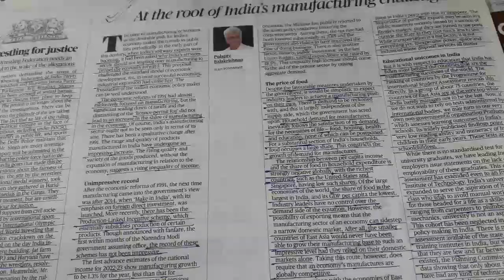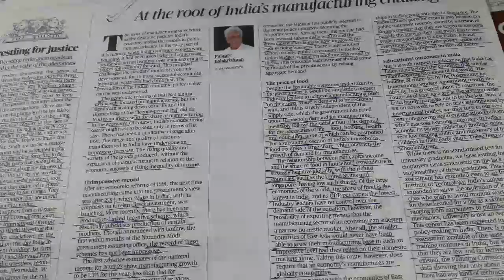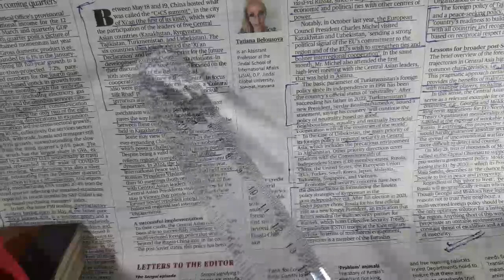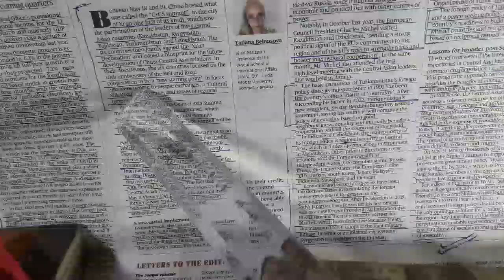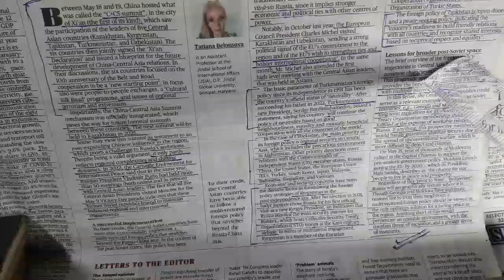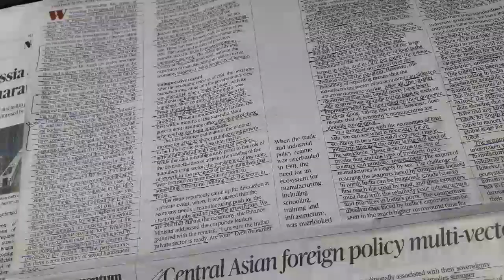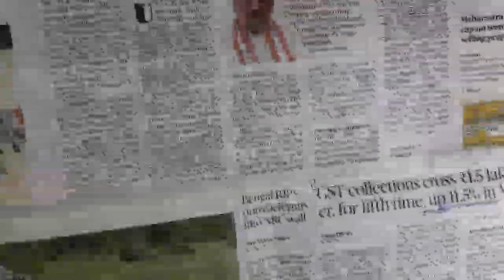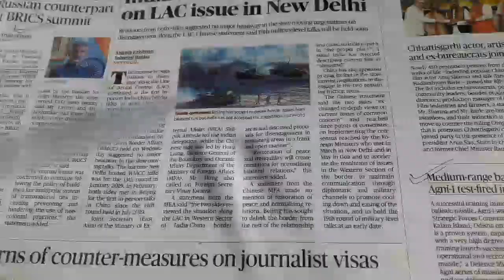The hindu|hindu news analysis|02June2023|Editorial analysis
The hindu|hindu news analysis| 02 June 2023| Editorial analysis|
The Hindu Newspaper Analysis & Editorial Discussion by JD Sir for UPSC CSE IAS in Hindi.
Important News Analysis (INA) for UPSC,CSE,IAS & state PSC. Important News Analysis Covers important news articles and editorial analysis from the Hindu Newspaper,The Indian Express,PIB News,Down to earth Magjine and yojna Magjine in the required depth mainly for UPSC,CSE,IAS,CDS,NDA,APFC,EPFO,State PSC,RBI Grade B,CLAT Exams Preparation,SSC and General Studies for all Comptetive examinations.

UPSC ki taiyari kaise karen|IAS Ki taiyari|UPSC Hindi Medium se kaise taiyari karen|upsc 2023
Upsc ke liye current affairs kaise padhe
Upsc pre ke liye kya padhe
Upsc ke liye kya karna padta hai
Upsc ke liye konsa newspaper padhe
Upsc ke liye news paper
upsc prelims 2023
Upsc mains ke liye notes kaise banaye
Upsc prelims ke liye notes kaise banaen
Upsc prelims kaise nikale
Upsc prelims kaise crack kare
Upsc prelims kaise pass karen
The hindu newspaper kaise padhe
Current affairs kaise padhe
Upsc mains ke notes kaise banaye
News analysis
 Adda247

The hindu
editorial analysis
Daily the hindu editorial analysis
The hindu
editorial analysis
the hindi news
the Hindu current affairs in hindi for upsc
daily the hindu analysis for upsc
daily the hindu editorial
current affairs
the hindu news live
the hindu news analysis in hindi
the hindu news analysis in english
the hindu news analysis in hindi for upsc
the hindu news analysis today in hindi
the hindu current affairs analysis
in english
the hindu current affairs in hindi